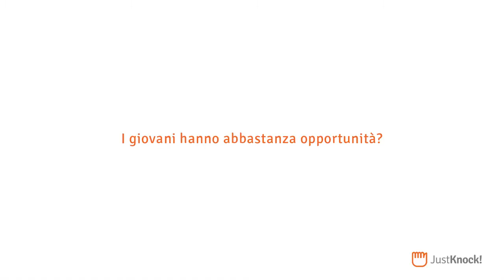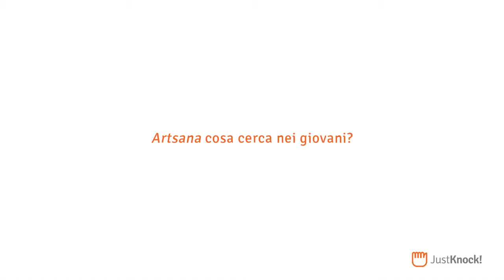Just Knock! - Il parere dei manager - Michele Catelli, presidente Artsana Group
Just Knock! - Il parere dei manager - Video-intervista a Michele Catelli, presidente Artsana Group